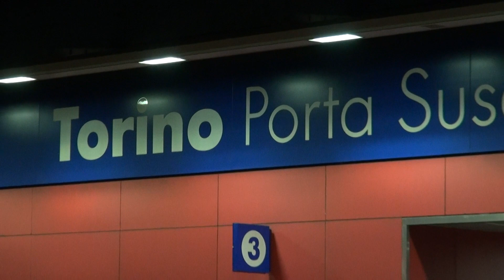Paris to Turin on the TGV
Some video fromour pan European TGV trip, starting in Paris Gare de Lyon and ends up in Turin Porta Susa, travelling via Lyon and Modane.